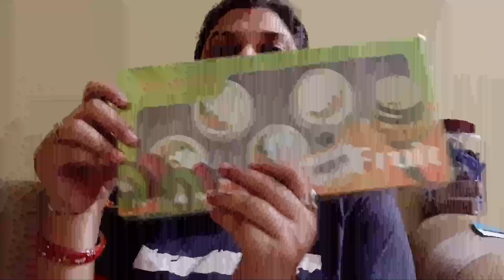ନିଜର ଭୁଲ ଲୁକାବର୍ ଲାଗି ସାମ୍ନା ଲୁକର ଉପରେ ଦୋଷ ଦେଇ ଦେଲେ କାମ ସର୍ଲା।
monalisa  dash

dash creation sambalpuri Vlog
dash creation sambalpuri

Buying Links :

1.  Wild Stone Intense Black and Trance No Gas Deodorants for Men, Long Lasting Deo Body Spray, Pack of 2 (120ml each)

2.  Aryanveda Fruit Facial Kit for Glowing Skin | Detan, Anti-Blemish, Hyperpigmentation & Reduce Fine Lines & Dark Circles | DIY Professional Makeup Face Pack for Women & Men (210 Gram) (Pack of 1)

3. Colgate Visible White O2 Teeth Whitening Toothpaste

4.  Mamaearth Skin Correct Face Serum with Niacinamide and Ginger Extract for Acne Marks & Scars - 15 ml

5.  NIVEA Body Lotion for Very Dry Skin, Nourishing Body Milk with 2x Almond Oil for 48H Moisturization, For Men & Women, 400 ml